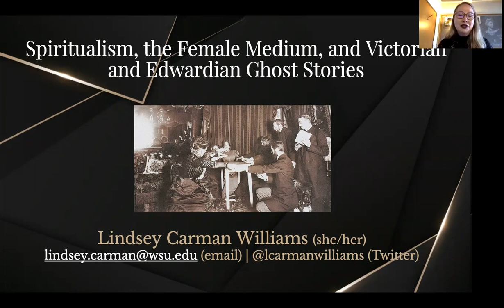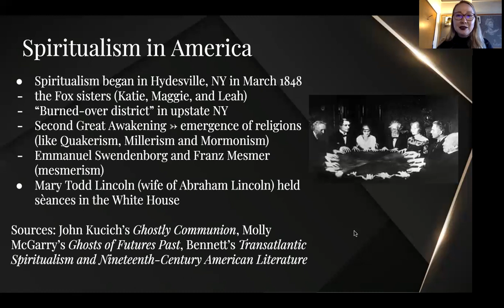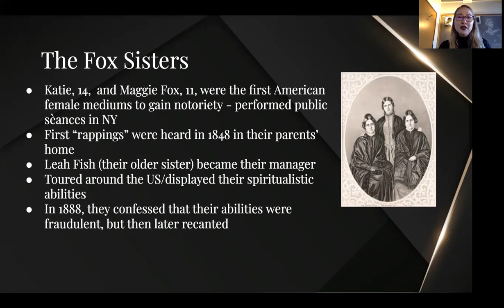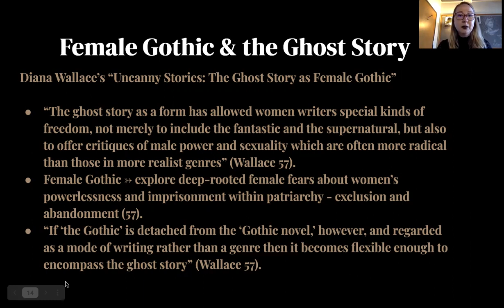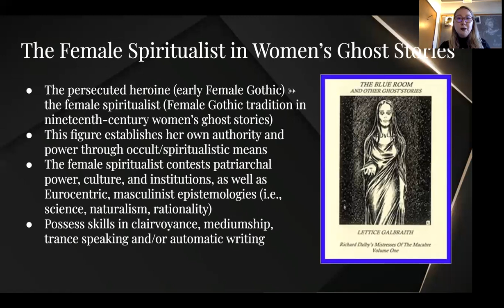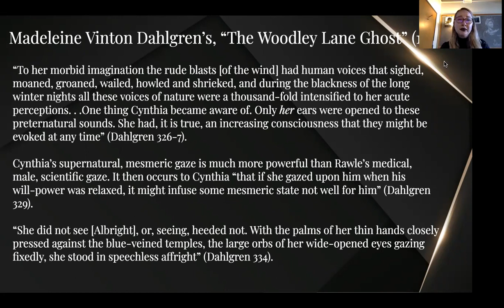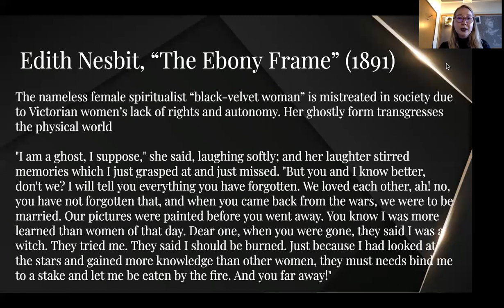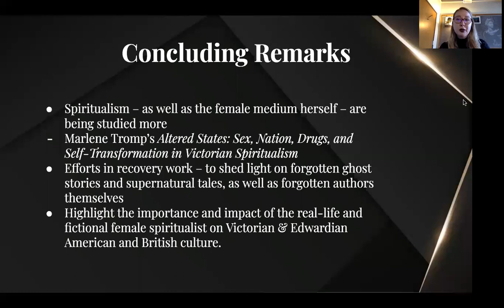Female Mediums, Spiritualism and Ghosts in Victorian and Edwardian Occult Fiction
Today's talk was delivered by Lindsey Carman Williams and is a guide through 19th and early 20th centuries mediums and spiritualism in the UK and America. It further looks at women's occult and supernatural fiction and how the role of the 'medium' appears in these texts.